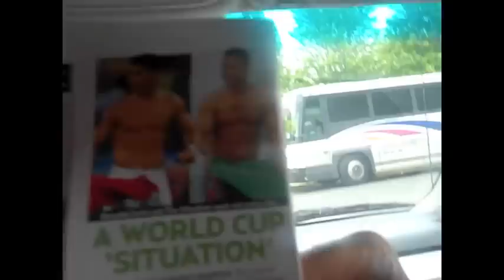SHOOT DJ PAULY D IN SHOOT THE GUIDO!!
We went to the Seaside Heights boardwalk in NJ.

ignore.
jersey shore dj pauly mike the situation jwow snookie ronnie vinnie sami shoot guido seaside paintball christiano ronaldo snookiepouf mtv new jersey seaside heights puff italians guidos guidette